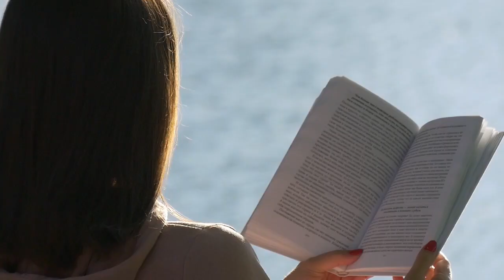Cómo duplicó sus ingresos al renunciar su empleo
Carolina, una empresaria exitosa nos cuenta cómo inició su negocio y en 6 meses duplicó su sueldo anterior. Demostrando cómo planificando y teniendo los procesos bien definidos se pueden alcanzar todas las metas propuestas.

► Video recomendado
Cómo invertir mejor tu tiempo:

► Si eres coach, consultor, creador de cursos, agencia de marketing o negocio con servicios de alto valor te ayudamos a tener de 5-10 citas de ventas de alto valor sin webinars o lanzamientos tediosos, a través de nuestro sistema probado que genera Citas Calificadas™, dale clic al enlace para ver mas información